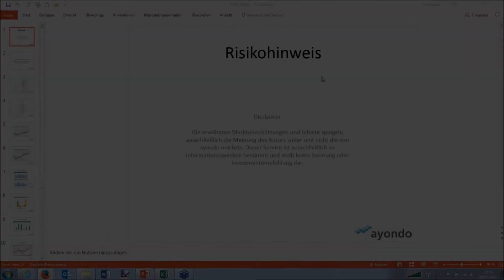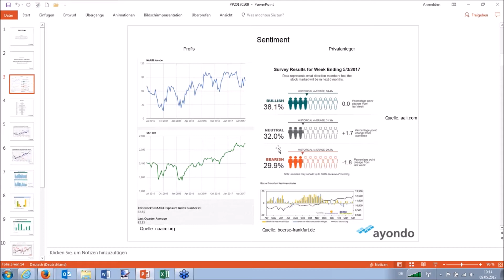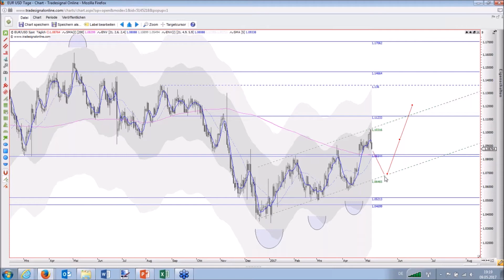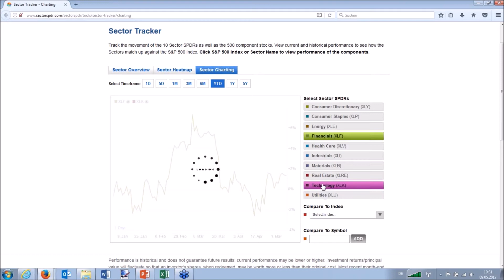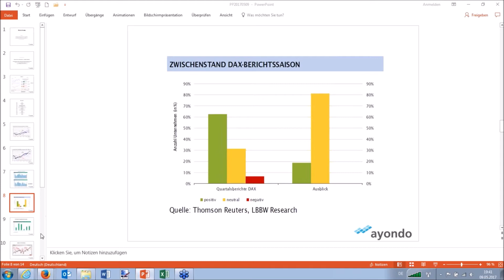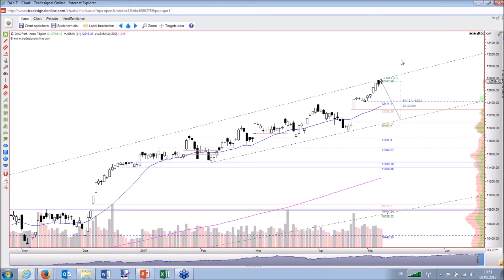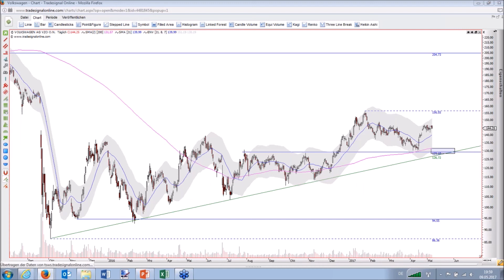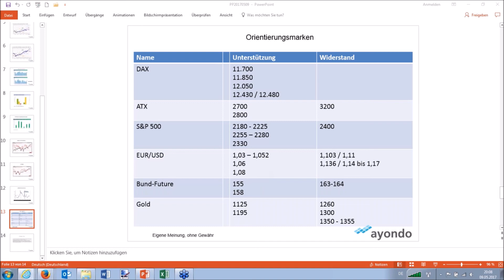S&P 500: Aufgepasst bei der Marktbreite - Webinar Kerzen, Trend & Sentiment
Durchatmen in Europa nach dem Sieg von Emmanuel Macron in Frankreich. So richtig durchstarten konnte der Dax am Montag nicht, allerdings war er ja auch schon zuvor stark gestiegen. Wie siehe jetzt die Ausgangslage für Gold, Euro und Öl aus? Dort möglicherweise Ungemach von der Wall Street, denn beim S&P 500 ist nunmehr auf die Marktbreite zu achten. Abgerundet wird das Webinar mit einem Blick auf spannende Einzelwerte wie z.B. Apple, Eon oder die Commerzbank.